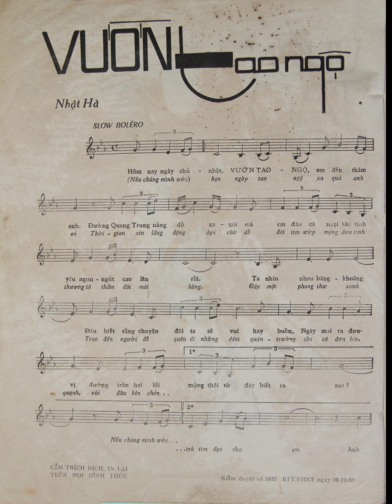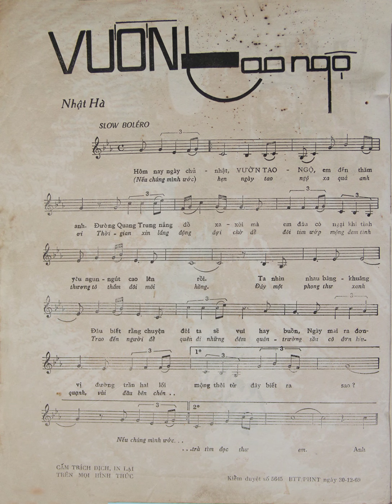Vườn Tao Ngộ - Giao Linh ( thâu thanh trước 1975 )